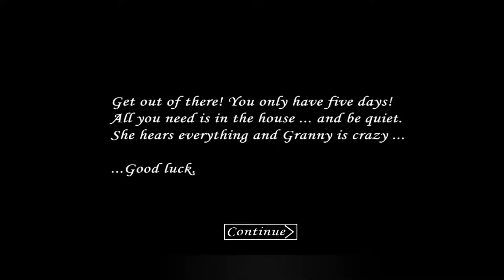Granny 1.1 Insane mode Timelapse